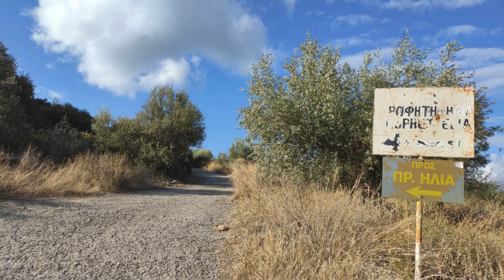Prophet Elias Church - Greece 2024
Prophet Elias Church,Asini,Agia Paraskevi,Greece,
Εκκλησία Προφήτης Ηλίας,Ασίνη,Αγία Παρασκευή,Ελλάδα